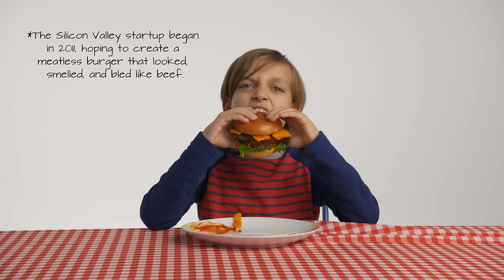Kids Try Burgers From 10 States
In this episode of "Kids Try Food", the kids try burgers from around the country. For this taste test, the kids react to the Jucy Lucy from Minnesota, the Frita Cubana from Miami, Hawaii's infamous Loco Moco, the Impossible burger made in California, New Mexico's Green Chili burger, North Carolina's Slaw Burger, White Castle's original sliders, Montana's Nutburger, Iowa's Loose Meat Sandwich, and Colorado's Pueblo Slopper.